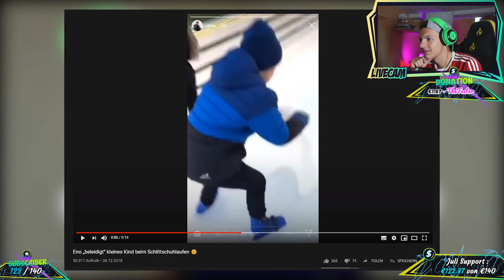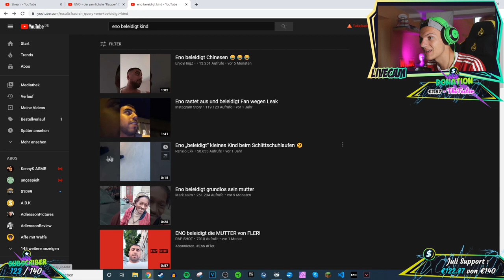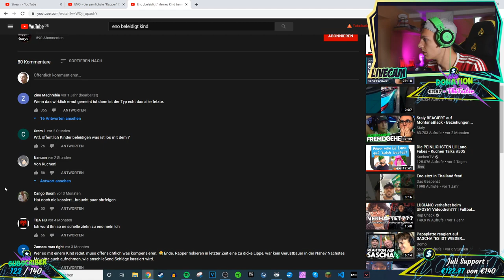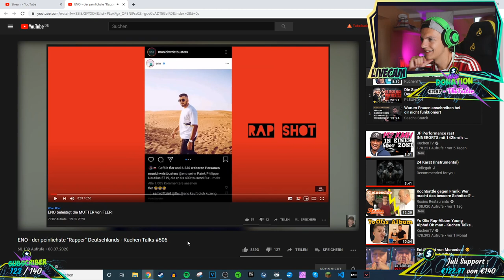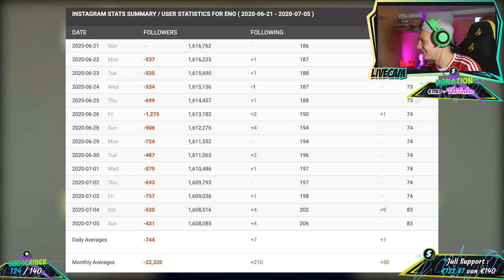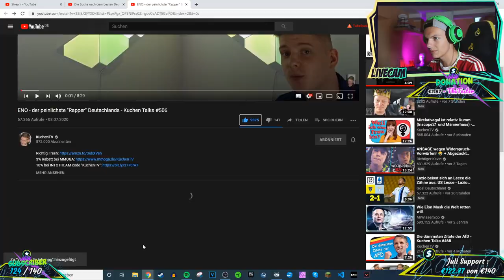Alpha Kevin reagiert auf ENO - der peinlichste "Rapper"